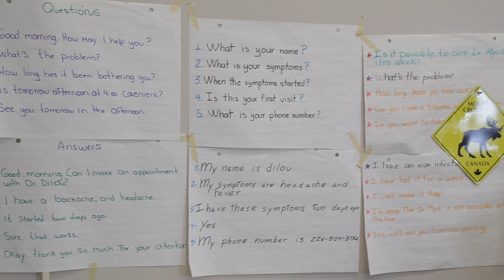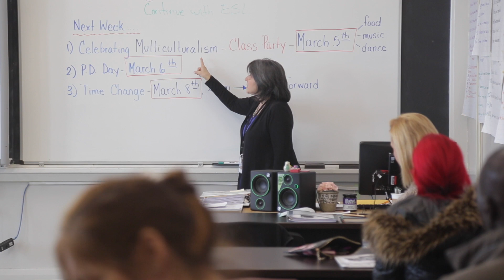ESL classes in high demand in London